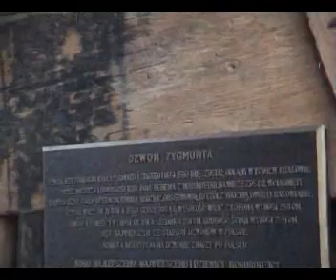Wawel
August 2005